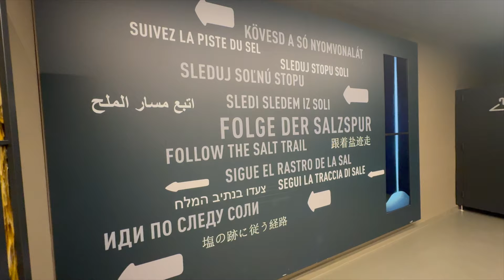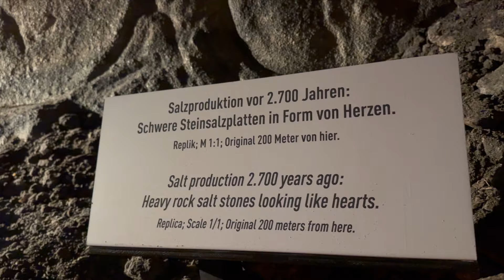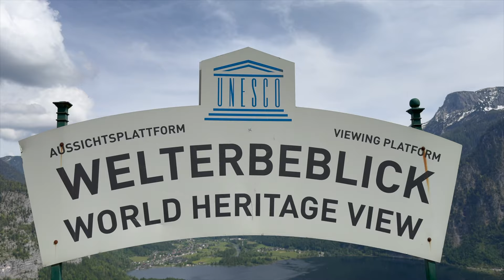SALZWELTEN HALLSTATT - World's Oldest Working Salt Mine Tour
Explore the fascinating Salzwelten Hallstatt, the world's oldest working salt mine, in this in-depth tour. Located in the heart of the Austrian Alps, Salzwelten Hallstatt has been in operation for over 7,000 years, making it a true historical marvel.

The mine dates back to the early Bronze Age, around 5,000 BC, when salt was as valuable as gold. Over the millennia, it has played a crucial role in the local economy and culture, significantly influencing trade routes and the development of civilizations.

Inside the mine, you'll discover vast underground chambers, ancient tools, and intricate tunnels that showcase the ingenuity of early miners. The prehistoric wooden staircase, over 3,000 years old, is one of the many highlights. The salt deposits here are of exceptional purity, and you'll see how the mining techniques have evolved from ancient times to modern-day methods.

Beyond its historical and industrial significance, the mine offers a journey through breathtaking scenery. The Hallstatt region, a UNESCO World Heritage site, is renowned for its stunning landscape, featuring the serene Hallstätter See and towering Dachstein Mountains.

Join us as we delve into the rich history and enduring legacy of Salzwelten Hallstatt. Discover how this ancient salt mine continues to influence the world today, preserving traditions and contributing to the local heritage.

This channel publishes videos of extraordinary destinations together with its culture and location-specific activities. When watching videos on my channel, you will feel like you are traveling all around the world, while experiencing different cultures. Just sit back and enjoy while getting inspiration for your next adventure!

I promise to show you cool places for your next destination :)